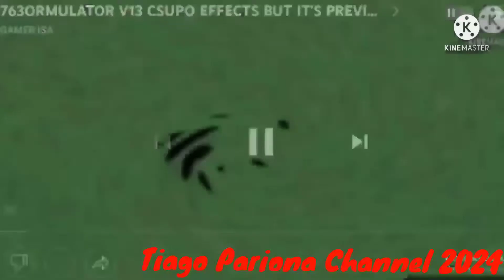673ormulatorview 2 Klasky Csupo Effects (Sponsored By Preview 2 Effects)